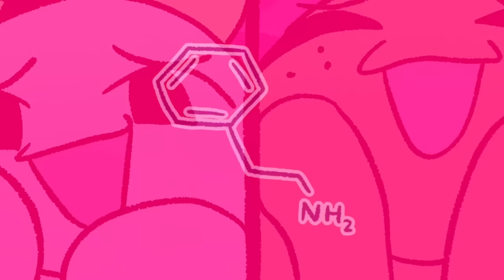6 Secrets To Make Anyone Fall DEEPLY In Love With You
So perhaps you’re in love with someone, and you’re curious as to whether they feel the same way about you. But, they haven’t quite said those three magic words. Here's a few psychological secrets that can boost the likelihood of love in your future. What are they you may ask? Watch on to find out.

Writer: Michal Mitchell
Script Editor & Manager: Kelly Soong
VO:  Amanda Silvera
Animator: Bry Gavino
YouTube Manager: Cindy Cheong

References:
Guéguen, N. (2007). Courtship compliance: The effect of touch on women's behavior. Social Influence, 2(2), 81–97.
McGinley, H., McGinley, P. & Nicholas, K. Smiling, body position, and interpersonal attraction. Bull. Psychon. Soc. 12, 21–24 (1978).
Hess, E. (1975). The Role of Pupil Size in Communication.
Santos-Longhurst , A., &amp; Wilson, D. R. (2018). Is It Love? Dilated Pupils and 7 Other Signs to Watch For. Healthline.
Millward, J. (0AD). Phenylethylamine. A Chocolate Composition.
Moore, L. (2019, October 24). 6 Scientifically Proven Ways to Make Someone Fall for You. Cosmopolitan.
Shana Lebowitz, B. I. (2018). Here Are 16 Psychological Tricks to Immediately Make You More Likeable. ScienceAlert.
Cox, T. 4 techniques to make anyone fall in love with you. TODAY.com.
Lebowitz, S. 15 psychological tricks to make people like you immediately. The Independent.